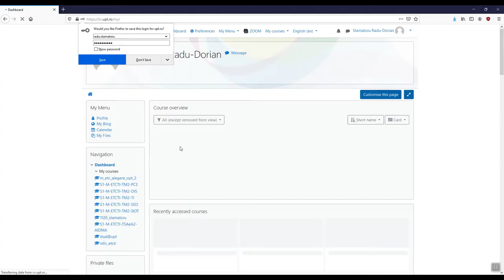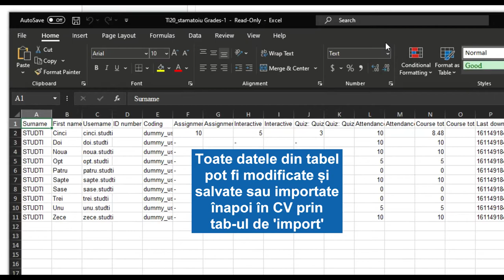Catalog de note - export note, user view. Afisarea catalogului de note studentilor